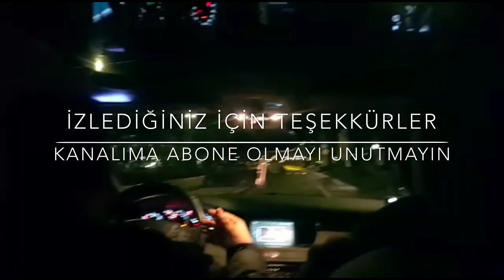Amsterdam’da Gezi - Red Light Maceram | Rahat Yazar Vlog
O sokakta neler oluyor? Amsterdam Red Light District hakkında bilgi sahibi olmak isteyenlere eğlenceli bir video hazırladım.

Keyifli seyirler!

K E S İ N - İ Z L E M E L İ S İ N İ Z !

M U S I C (INTRO)

D A H A S I